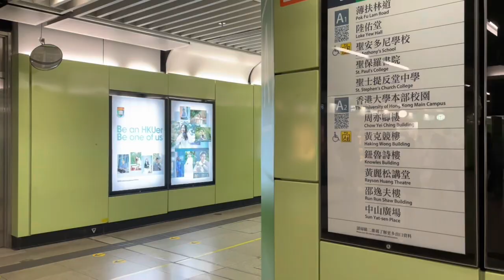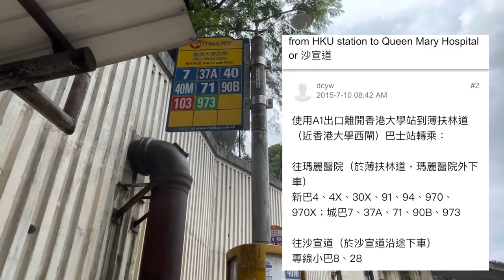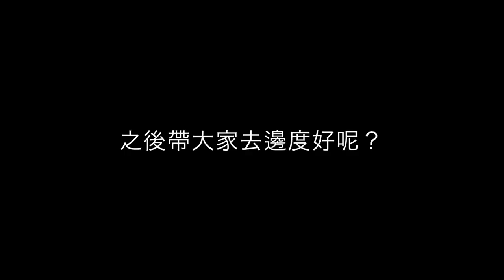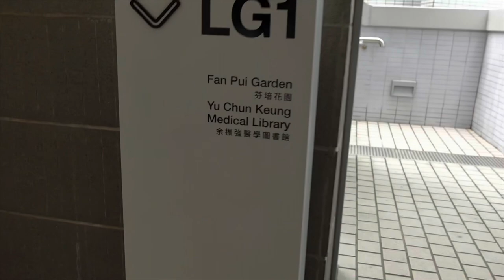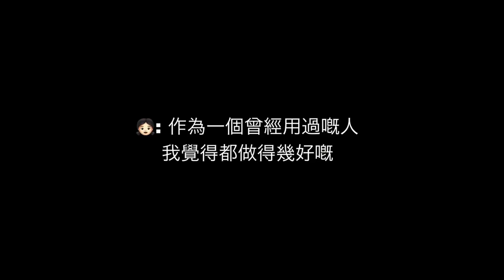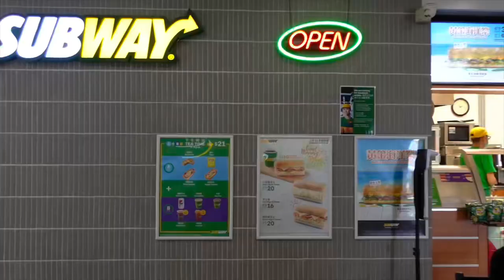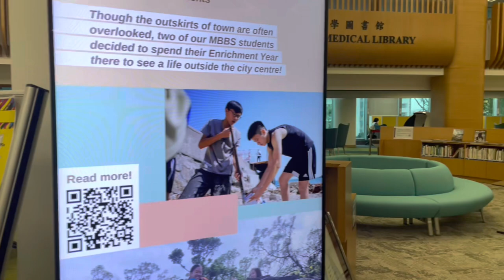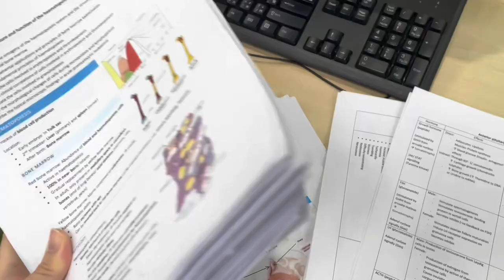帶你遊香港大學醫學院🏫丨校園交通、膳食、溫書地點📚丨有種與世隔絕的感覺🥲 (CHI/ ENG) 丨Odelle Wong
考完試啦 唔知會唔會係今年最後一次返醫學院大樓呢？所以特登拍呢條片俾大家望吓醫學院大樓入面嘅樣貌🏫
自己唔係一個好好嘅「導遊」🙈 請見諒

0:18 Transport to med campus
2:27 , 7:39 ,13:50 Food in campus
2:39 Lecture theatre
3:31Learning commons
5:35 Tutorial rooms
8:22 Faculty office
8:42 Lab block
14:06 Library